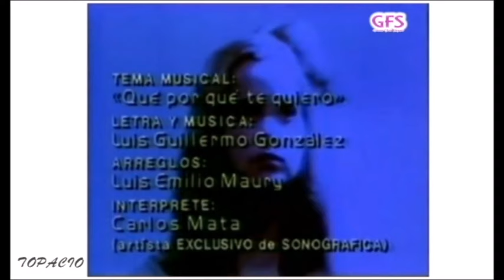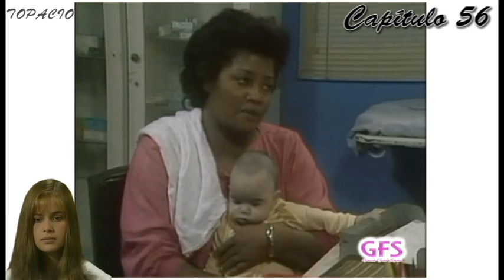Topacio | Capítulo 56 | Grecia Colmenares & Victor Camara